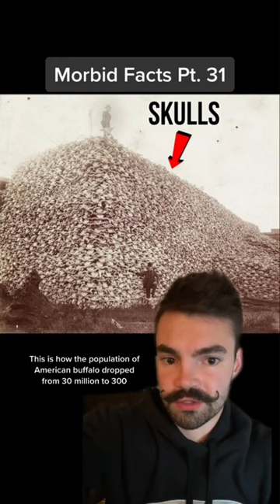The BOTCHED 9-1-1 case of Robert Turner